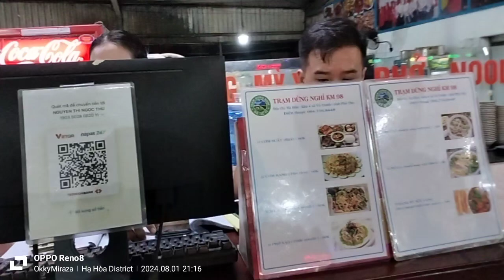Suasana di rest area jalan tol Vietnam.. sama dgn di Indonesia ⁉️😯